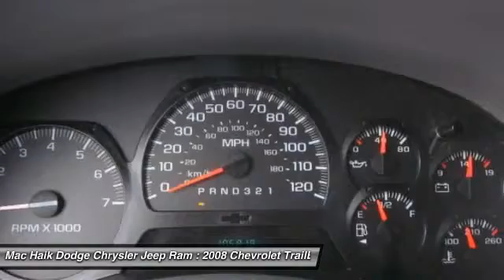2008 Chevrolet TrailBlazer Temple TX 435010B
2008 Chevrolet TrailBlazer LT w/1LT - $7218

5255 I H 35 South

Looking for the right sport utility? Today could be your lucky day. With 105818 miles, this GRAY, 2008 Chevrolet TrailBlazer equipped with Automatic transmission could be yours. Request more information and set up a test drive right away.